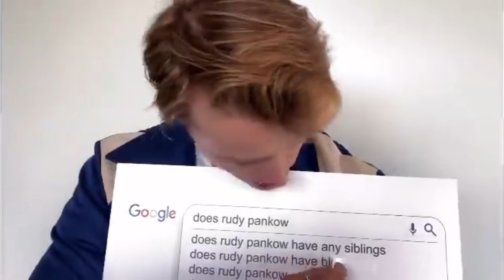Rudy and Madison scene pack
comment for what u want me to post

Wattpad: molstorys